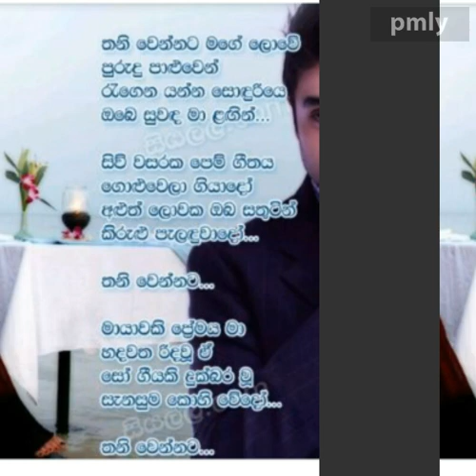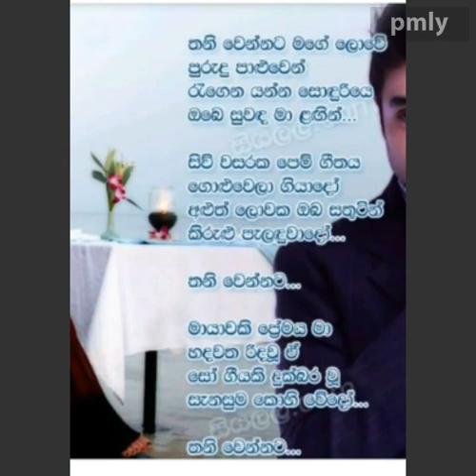තනි වෙන්නට මගේ ලොවේ .thani wennata mage lowe cover song .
thani wennata mage lowe cover song##